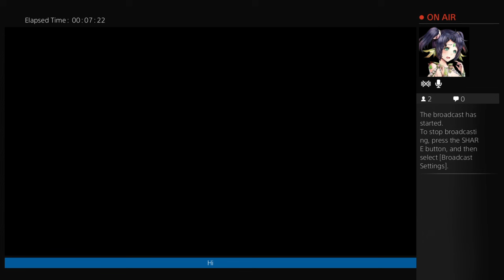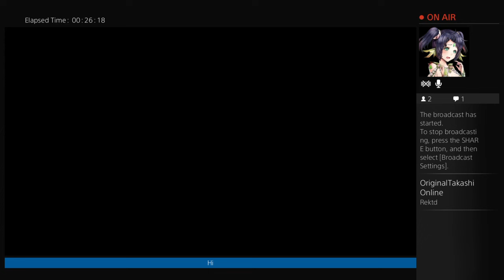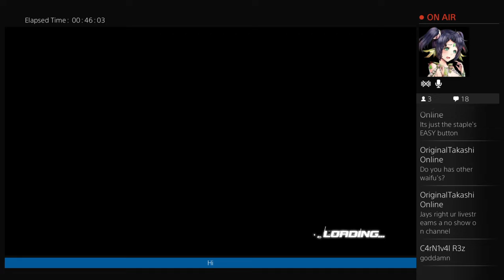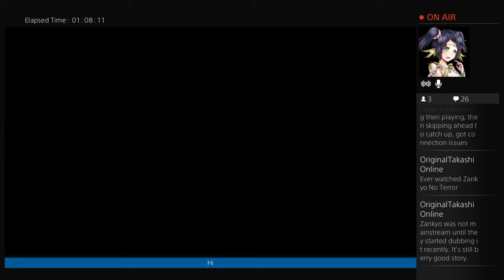FATE-YUI-VELVET's Live PS4 Broadcast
JRPG's fighting games and norm RPG's are this channel as well as pokemon on occasion. dont forget to like and sub for more content also leave a comment if you like a certain part or you have fight/gam